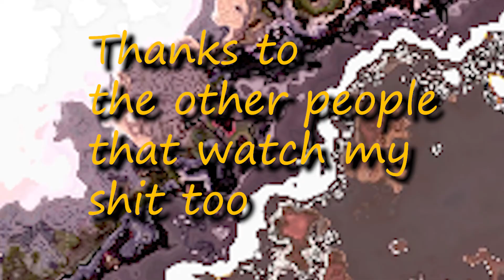What is Trending Why is Trending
Jared Subway embarks upon a journey through the popular normie side of Youtube, will Jared survive the dangers that await him, will he be able to maintain sanity, have aliens ever touched ground on earth? The answer to all these questions are no, so prepare for a middle brow humor and a lot more insanity.

i know nobody reads description but shout out to my gf, made that in my vid too, going to school in a couple days, thought I would drop this before I go!